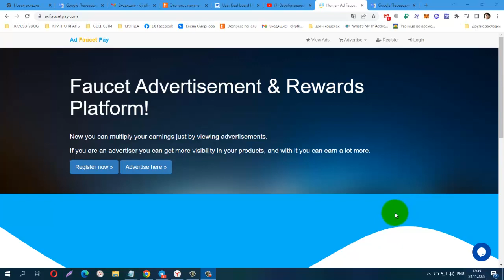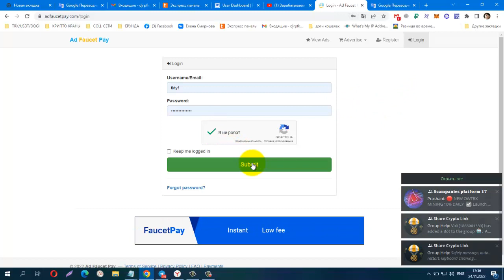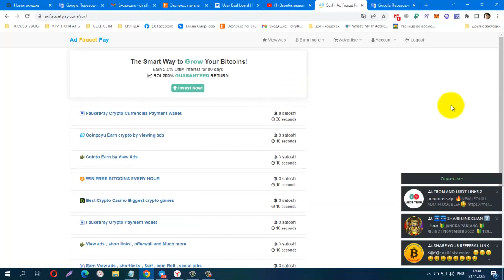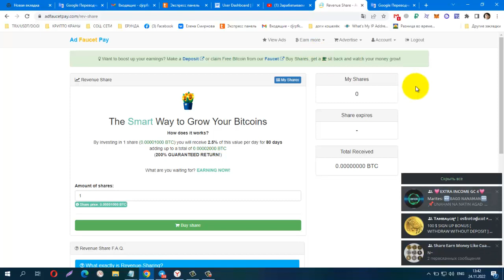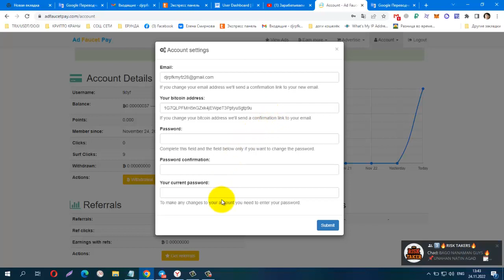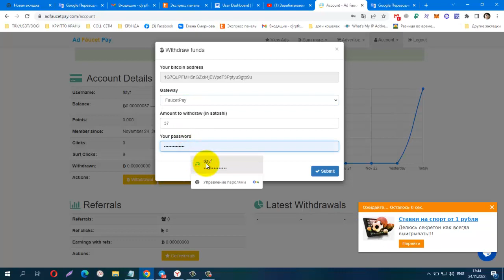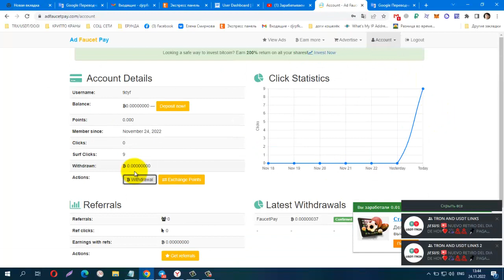Без вложений! NEW Bux AdFaucetPay, вывод инстант от 1 sat на FP